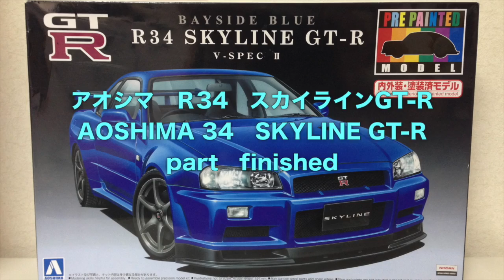【車のプラモデル製作】アオシマ R34 スカイラインGT-R R34 SKYLINE GT-R finished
デカールの貼付けを行いました。
最後の仕上として、タミヤのモデリングワックスを塗りました。
塗装済みのキットは、手軽に組立てることが出来て楽しかったです！